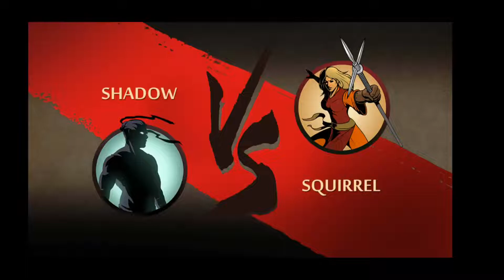Challenge , Act 5 , Widow's Act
Compilation of fights in challenges of Act 5 , Widow's Act - The greatest temptation . Defeating Warlord , Vixen , Lily , Backsword , Scourge ,  Viper , Oldman , Talon , Plague , Thunder , Squirrel .

Game : Shadow Fight 2